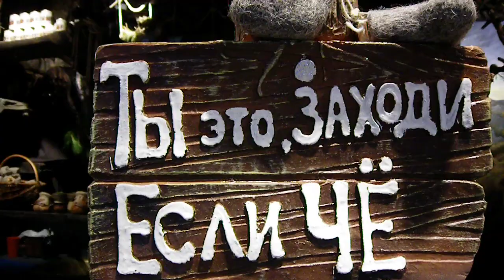VLOG 04/01/20 Первые сюрпризы НОВОГО ГОДА !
Всем здравствуйте !
И первый VLOGжик в этом году 1
И этот год начался с сюрпризов по работе.
И конечно как всегда о разном и немного утренней посленовогодней Москвы  VLOG  04/01/20